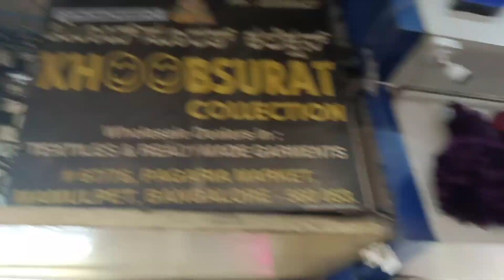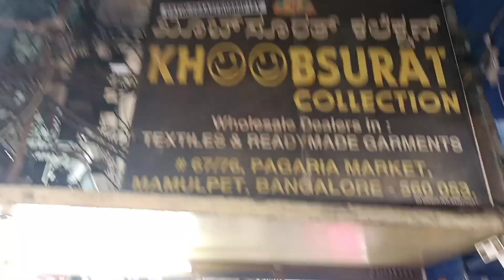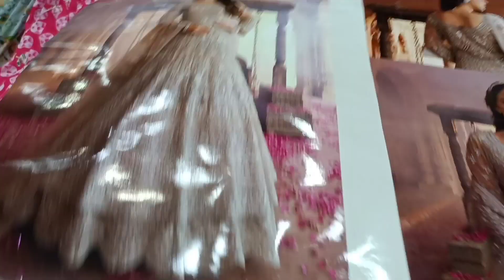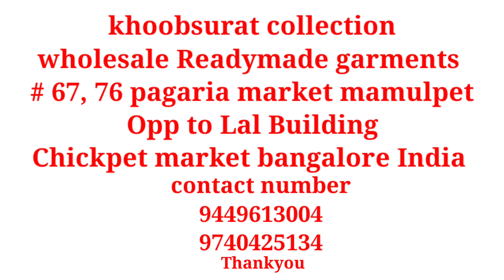chickpet bangalore shopping kurtis Rs90 । khoobsurat collection। chickpet wholesale market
chickpet bangalore shopping kurtis
chickpet bangalore wholesale kurtis
bangalore kurtis wholesale dealer
bangalore wholesale kurtis
Chickpet Bangalore shopping with price
dress haul
chickpet shopping
chickpet shopping mall
chickpet wholesale saree shops
chickpet ladies dress
chickpet party wear kurti set
chickpet wholesale gown shop
chickpet branded kurtis wholesale
chickpet latest saree collection
latest chickpet bangalore shopping
chickpet bridal lehenga collection
chickpet bridal gown
bangalore chickpet wholesale market western dress
bangalore bridal lehenga
online kurtis for ladies
chickpet wholesale low price Kurtis
office wear kurtis wholesale
bangalore wholesale branded kurtis puja collection
ramzan kurtis collection
designer kurtis in chickpet bangalore
best wholesale shop in Bangalore
kannada vlogs
kannada vlog
shopping video
dress online shopping
online dress collection
online shopping india
ajio online shopping kannada
online gown shopping

of profit and loss if you deal or purchase anything it will be at your own risks and our channel is not responsible please research be for doing any business